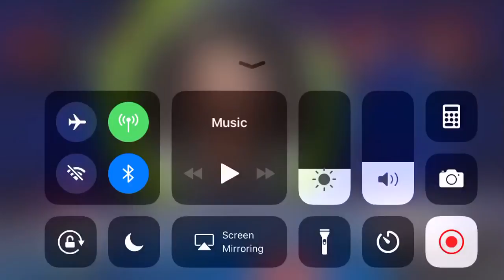Deer hunter 2018 part 2🦌